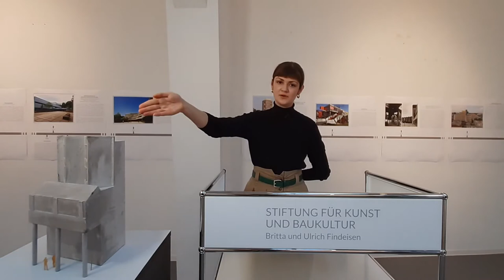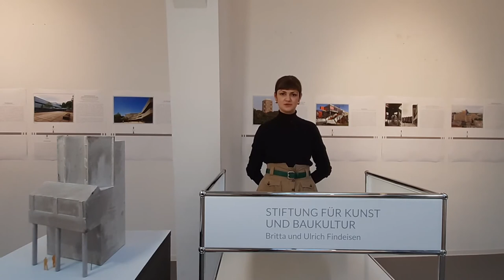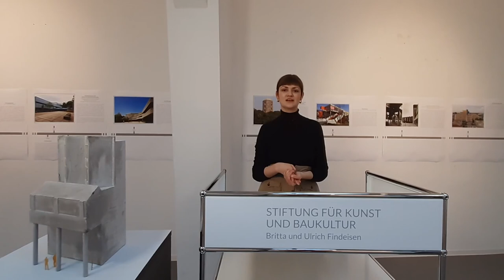Hochschule für Musik und Tanz | Carolin Bachem | Hochschulbauten in Köln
Köln ist eine Architekturstadt, in deren vielfältiger Baukultur auch die öffentliche Hand eine prägende Rolle spielt. Mit ihren zahlreichen Hochschulen ist die Stadt Köln einer der wichtigsten Bildungsstandorte Westdeutschlands. Insbesondere im 20. Jahrhundert haben die unterschiedlichen Institutionen wesentlich zur Stadtentwicklung beigetragen. Die Geschichte ihrer Standorte und Bauten bildet hierbei sowohl die stadtpolitischen Intentionen als auch die Strömungen der Architekturgeschichte ab.

Hand in Hand haben nun Architektur- und Kunstgeschichtsstudierende im Rahmen einer gemeinsamen Seminararbeit der Universität zu Köln und der TH Köln eine Ausstellung zu diesem Thema erarbeitet. In der sowohl realen, als auch virtuellen Schau werden diese Themenfelder am Beispiel der Bauten der Universität zu Köln, der TH Köln, der Deutschen Sporthochschule Köln und der Hochschule für Musik und Tanz Köln in Texten, Modellen und Zeichnungen vorgestellt.

In Zeiten von Corona, da viele Kultureinrichtungen geschlossen sind, versuchen wir durch einen virtuellen Rundgang, kulturinteressierten Menschen trotzdem die Möglichkeit zu geben diese zu besuchen. Außerdem kann die Ausstellung nach vorheriger Online-Anmeldung und unter Einhaltung entsprechender Vorkehrungen vom 19. März bis 30. April 2021 im Forum der Stiftung für Kunst und Baukultur auch persönlich besucht werden. Der Eintritt ist frei.